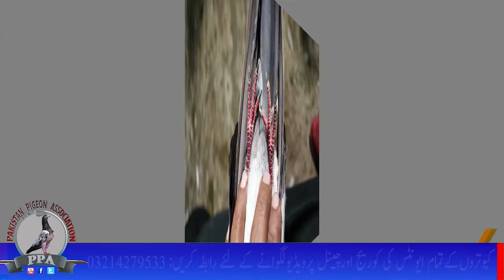Ustad Wajid Butt Of Wassanpura Lahore Kay Kamaggar , Dubwalay Pigeons Watch In HD Urdu/Hindi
Its all about high flying and low flying Pakistani pigeon game.